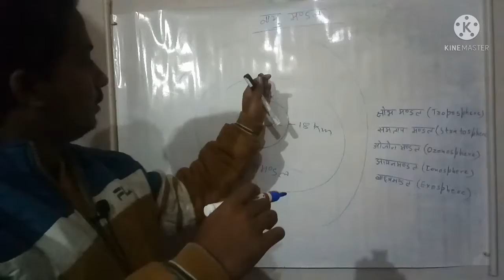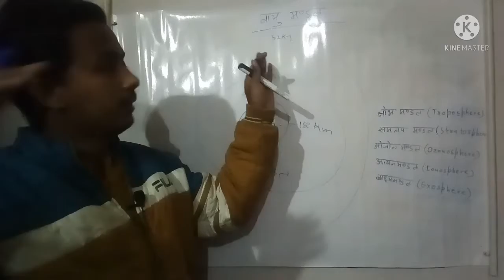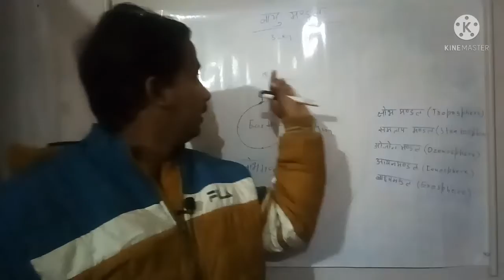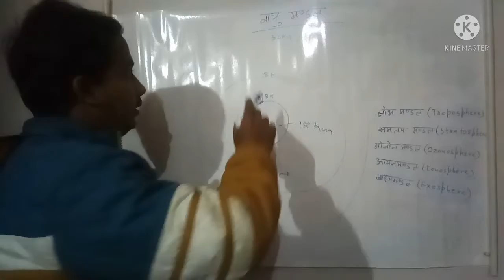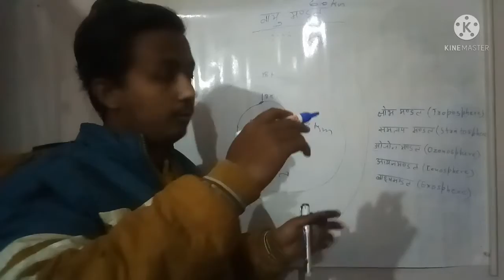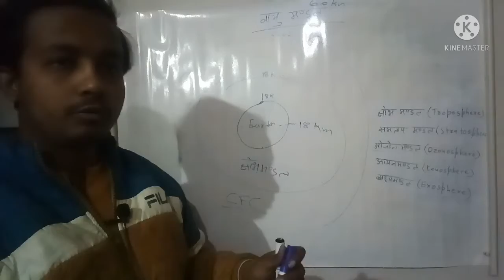वायुमंडल की परते । Atmosphere of earth in hindi । Vayumandal ki parte in Hindi । Geography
Atmosphere of earth in hindi